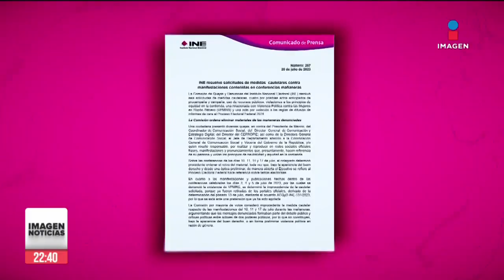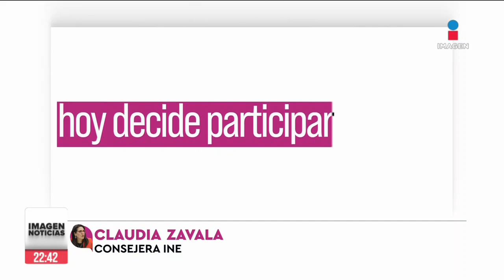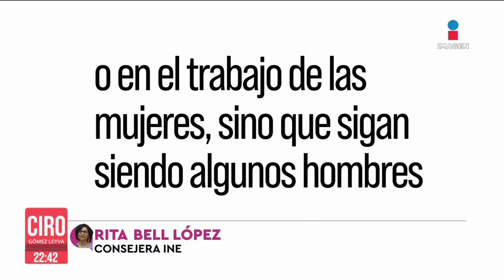El INE instruyó a AMLO que se abstenga de hacer comentarios contra Xóchitl Gálvez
“Invisibilizar a las mujeres sí representa un acto de violencia”, el INE finalmente atendió el jalón de orejas del Tribunal Electoral y le instruyó al presidente López Obrador que se abstenga de hacer comentarios contra Xóchitl Gálvez.